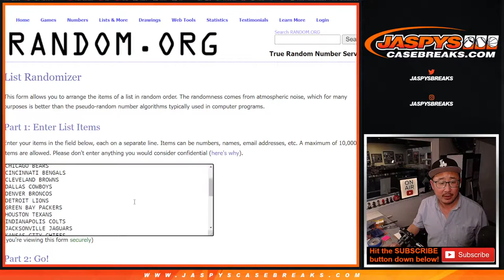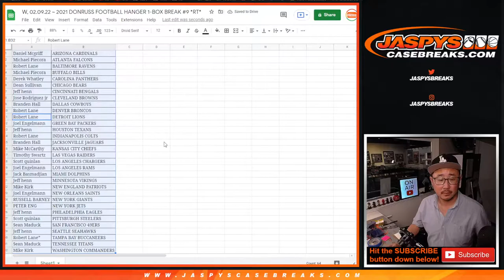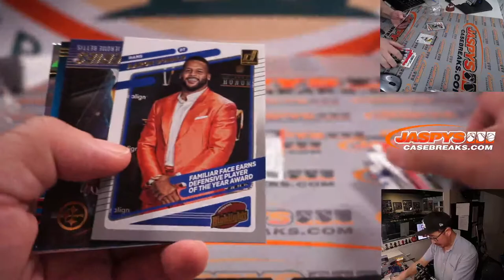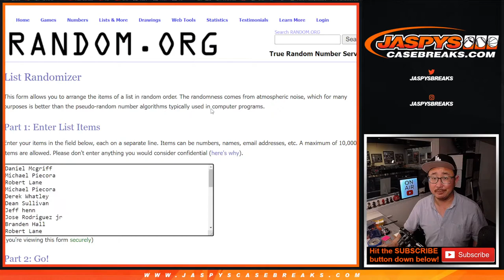W, 02.09.22 ~ 2021 DONRUSS FOOTBALL HANGER 1-BOX BREAK #9 *RT*